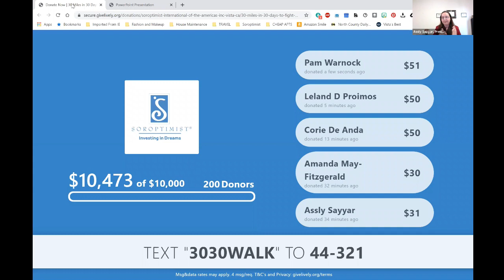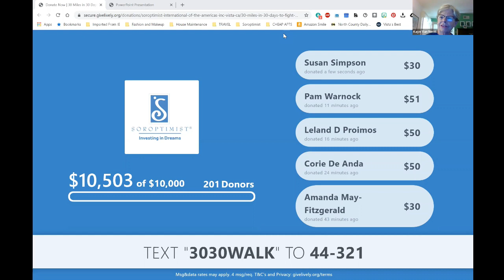Human Trafficking in San Diego Webinar January 2021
Human Trafficking was the focus of a free Zoom webinar presented by Soroptimist International of Vista and North County Inland on Saturday, January 30, 2021. Keynote speaker Monica Dean, NBC7 News Anchor, gave us a behind-the-scenes account of the NBC7 documentary series, “STOLEN: A Year-Long Investigation Into Child Sex Trafficking and Exploitation.” Her talk included the inspiration behind the seven-episode documentary series, how the project evolved and the major findings to come from this year-long investigation. The series is available to stream and debuts nationally this month on NBC LX/Peacock. In addition, Jaimee Johnson, CEO/Founder of Sisters of the Streets, spoke, reading a poem and answering questions during the question and answer period following both presentations. Also joining the panel were Soroptimists Assly Sayyar, president of the Vista club, Kaye Van Nevel, Chair of the club’s Human Rights/Status of Women Committee and Jackie Piro Huyck, the club’s Public Awareness Director.